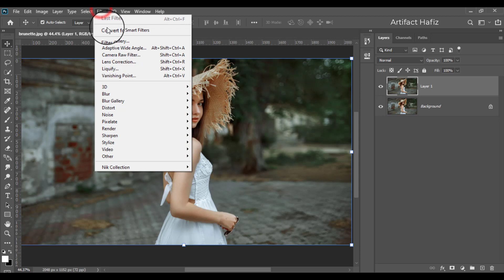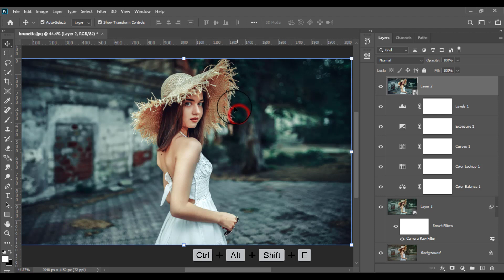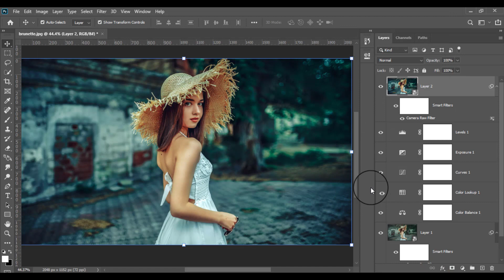Blueish Green Color Photo Effect: Photoshop Tutorial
Hello Viewers,
Here I will show Blueish Green Color Photo Effect: Photoshop Tutorial.

Skype: rakibhafiz
Follow me on